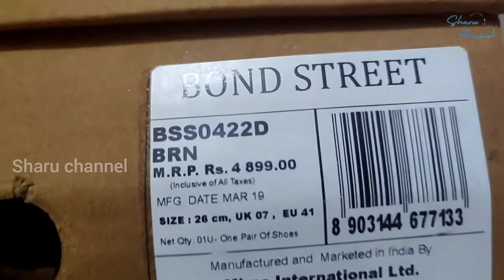Bond Street by (Red Tape) Men's Sneakers unboxing by sharu channel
MRP: ₹4,899.00

Description

These are widely worn at parties, picnics, college, sports events, or various other places. Casual Shoes are available in various colors and designs to provide a wider range of options to choose from.

Country of Origin: India
Generic Name: Sneakers
Colour: Brown
Size: 7 UK, 8UK

Closure: Lace-Up

Shoe Width: Regular

Outer Material: Synthetic

Closure Type: Lace-Up

Toe Style: Round Toe

Warranty Type: Manufacturer

Warranty Description: 90 days